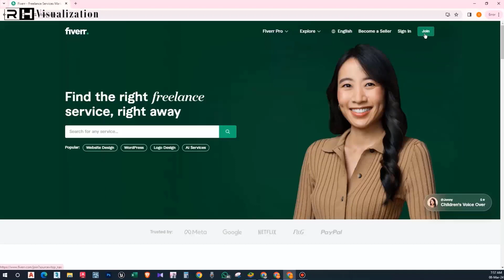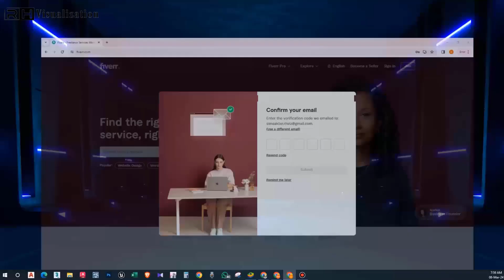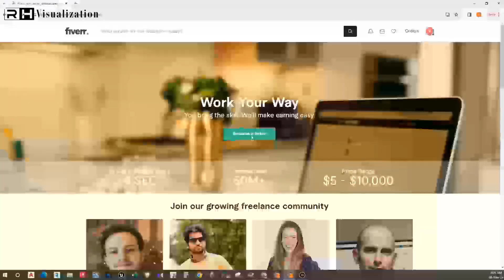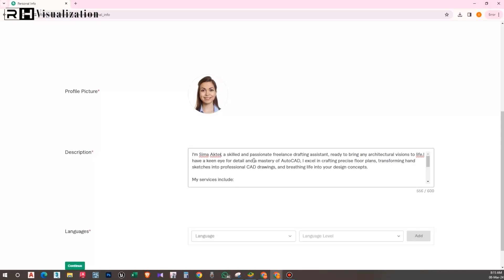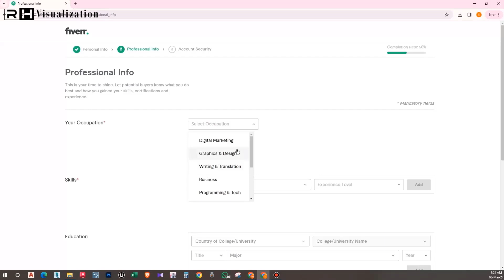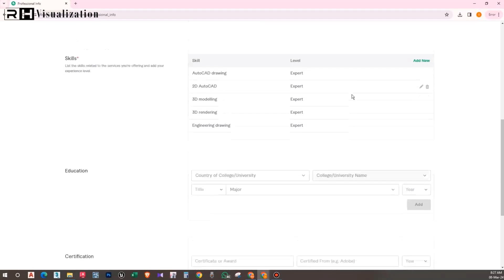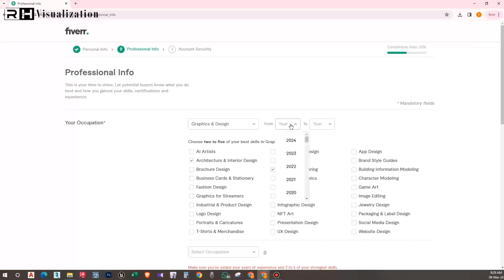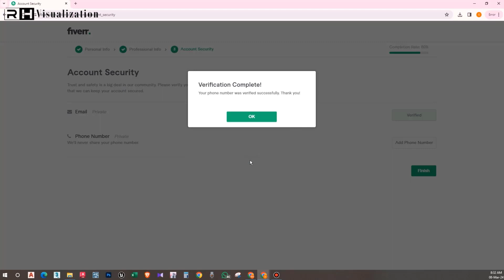How to Create a Fiverr Account | Freelancing with AutoCAD | Make Money from AutoCAD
Fiverr - এ অ্যাকাউন্ট তৈরি || RH Visualization || Freelancing with AutoCAD | Make Money from AutoCAD